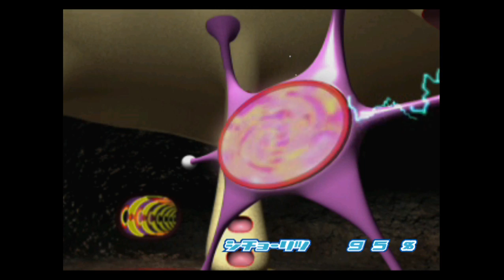Lets Chu our way through report 2 and 3! Space Channel 5 - Part 1 | #2 Japanese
Lets chu our way through this game just in japanese version!